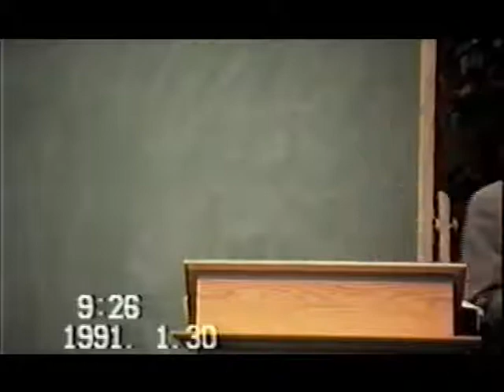Foundations, Spring 2008 #24